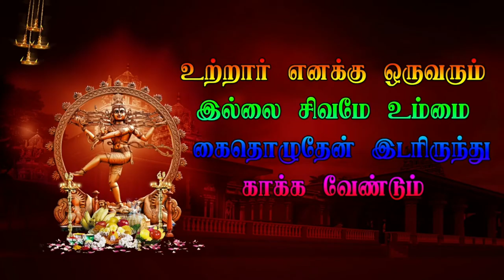11 Valavetti Veerapathira Nadagam | Parnagavathi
11 Valavetti Veerapathira Nadagam | Parnagavathi